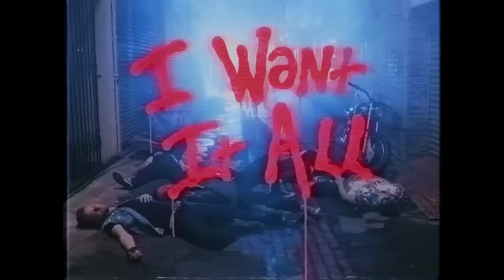Bonnie McKee - I Want It All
Music video for I Want It All performed by Bonnie McKee.

From the Bombastic EP available everywhere!

Director: Darren Craig
Executive Producer: Jonathan Craven
Producer: Nathan Scherrer
Production Supervisor: Lauren Ciell
Assistant Production Supervisor: Allison Acevedo
1st AD: Jamar Hawkins
2nd AD: Clyde Goins
2nd 2nd AD: Ivy Lindey
DP: Sing Howe Yam
1st AC: Matt Cabinum
2nd AC: Jake Laguardia
Loader: Elver Hernandez
BTS: Dan O’Sullivan
Gaffer” Drew Valenti
ACLT: Tyler Sanderson
SLT :Ryan Verbel
Key Grip: Chris Bauer
BB Grip: Daniel Tucker
Grip: Chase Yeremian
Prod Designer: Nick Faiella
Prop Assistant: H.S. Naji
Stylist: Candice Brittain
Style Assistant: Bo Roses
Makeup: Anthony Nguyen
Makeup Assistant:
Hair Stylist: Aaron Light
Hair Assistant: Sema Conde
Stylist Intern: Karen Bondy
Production Assistants: John Powers, Arthur Moore, Jake Bann
Security: Bernard Greene
Assistant to Bonnie Mckee: Alexandra Schindler

Dancers:
Justin Badding
Cyntoria Lampkin
Will Thomas
Nadine Olmo
Veronica Meji
Yoori Kim
Leo Gallo
Jesus Cocoa
Dean Bais
Choreographer Kathryn Burns

Catering: Escabeche Catering
Camera: Panavision
Drives Media Distributers
Grip: Cinelease
Lighting /Genny: Cinelease
Production Vehicles: Zio
Grip Vehicle: Cinelease
Prod Supplies: Hotbricks
Walkies: Hotbricks